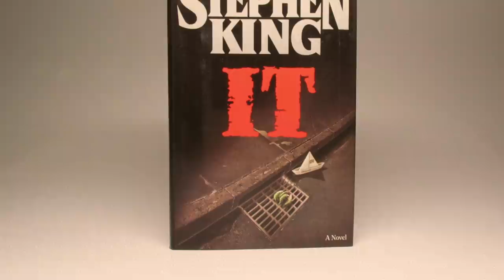The TRUE STORY Behind The "IT" Movie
In today's video I'm talking about the true story and inspiration behind author Stephen King's famous 'IT' novel...

Jessii Vee
# 57012
Brampton, Ontario
Canada
L6Z 0E7